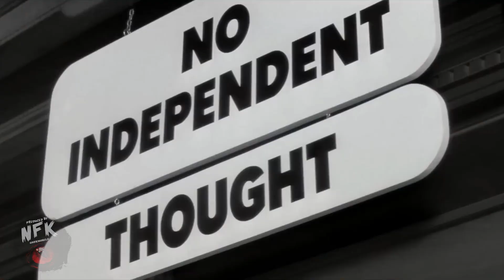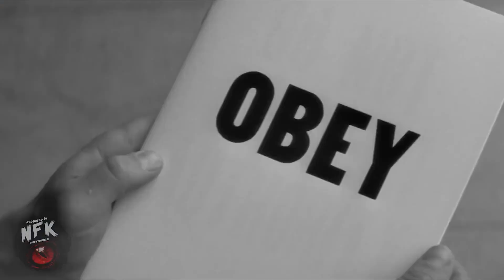Why did Elon Musk buy Twitter? Dan Scavino.